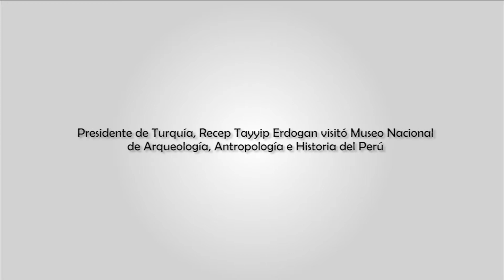Presidente de Turquía, Recep Tayyip Erdogan vis